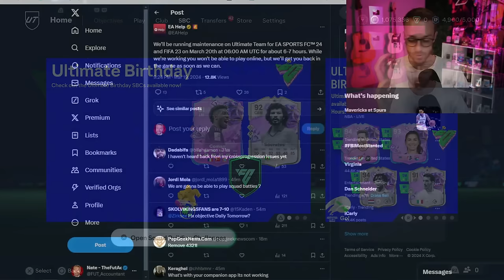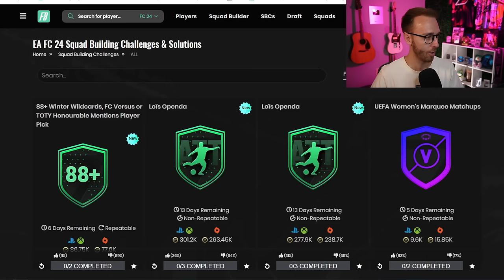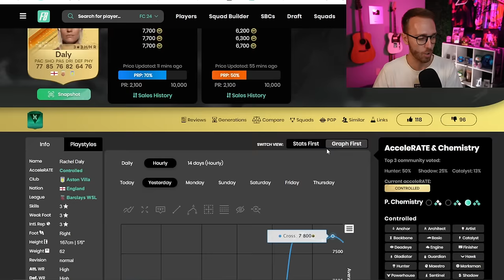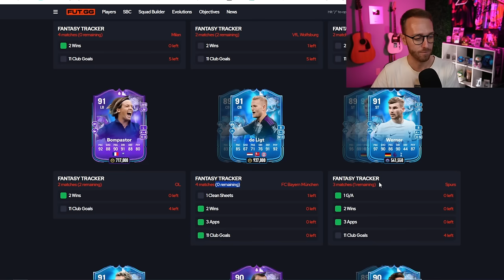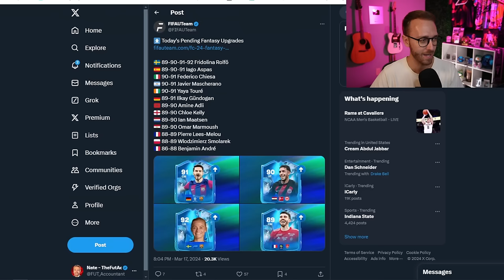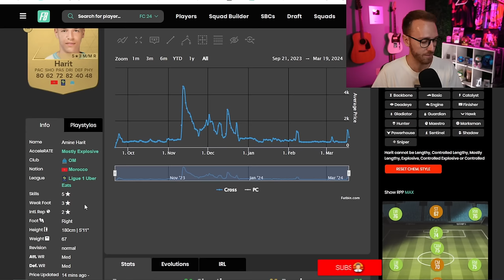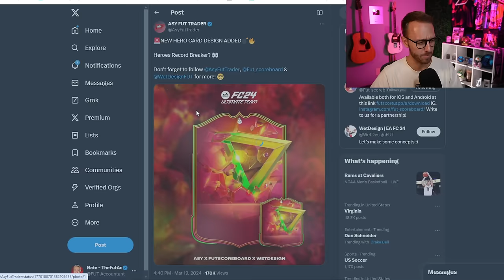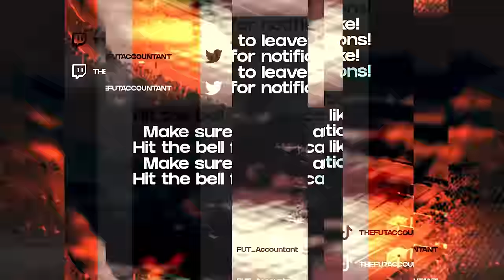The BIGGEST Upgrade of FC 24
The upgrade EVERYONE is looking forward to on FC 24 ultimate team!